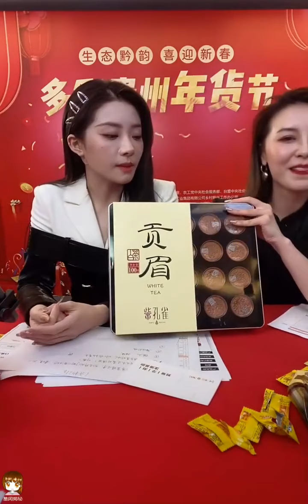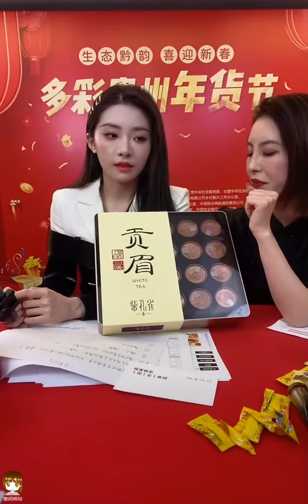喻言 Yu Yan｜20220111 多彩贵州年货节公益直播全程